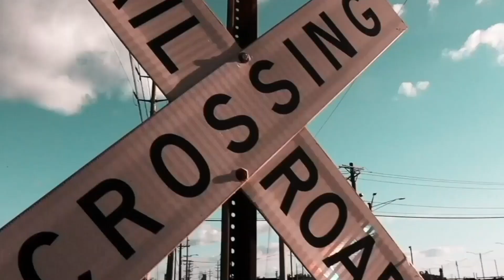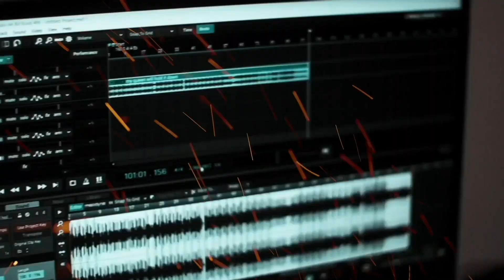Petition - JT 3eyes